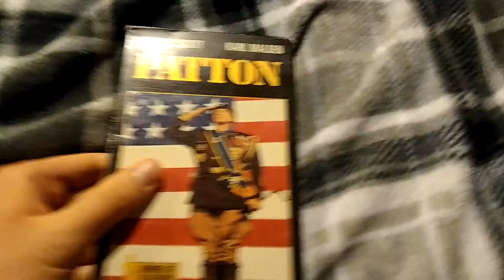Movies i've Watched Today for January 3, 2021